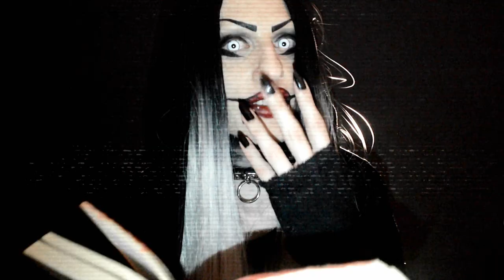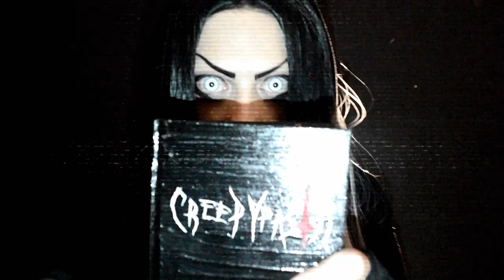Gabriel Cyphre - ' JEFF THE KILLER SMILES FOREVER ' official music video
⭐Amazon Music US
⭐Amazon Music IT
⭐Amazon Music DE
⭐Amazon Music FR